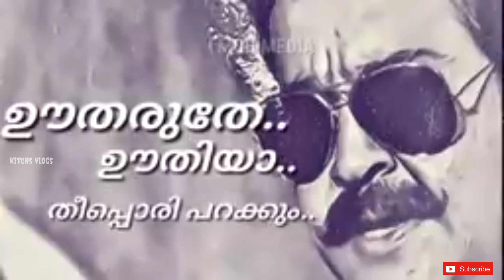Spadikam Movie Location| Changanacherry Market | Mohanlal Hit Movie |Kitchs Vlogs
Catch me on Instagram @ _kitchs__arackal

The is small video showing the changanacherry market which is the shooting location of the hit movie Spadikam...
With love.
          Kichu Shylu